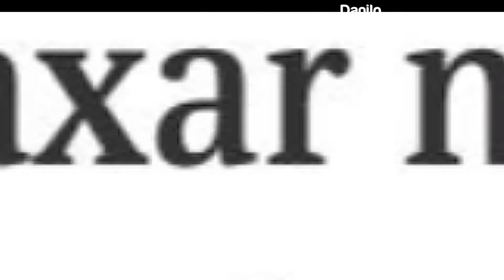TAXAR GRANDES FORTUNAS PARA NOVO AUXÍLIO EMERGENCIAL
A taxação de grandes fortunas para distribuir renda é fundamental para reduzirmos desigualdades no nosso país. É uma forma de aumentar a arrecadação e, por exemplo, encontrar espaço fiscal para o novo auxílio emergencial.